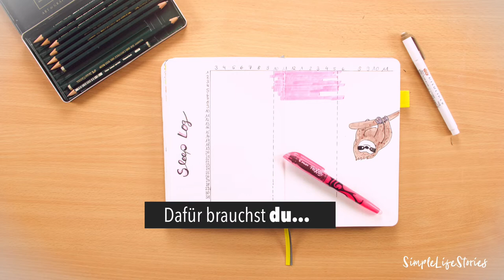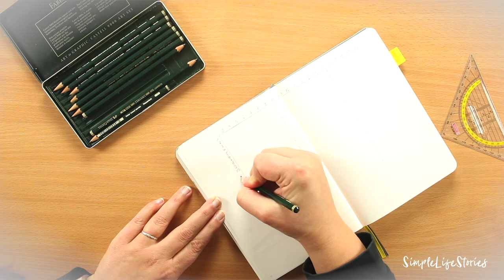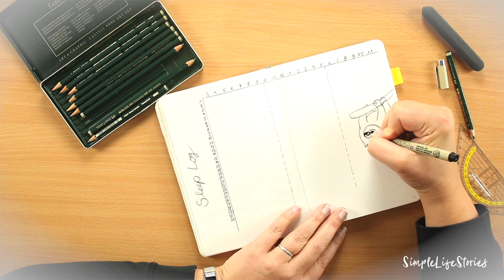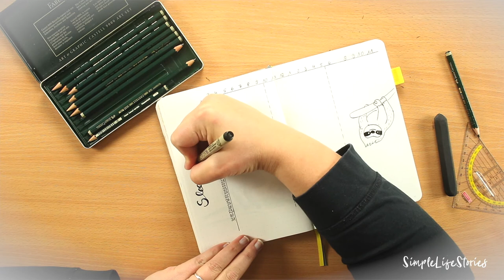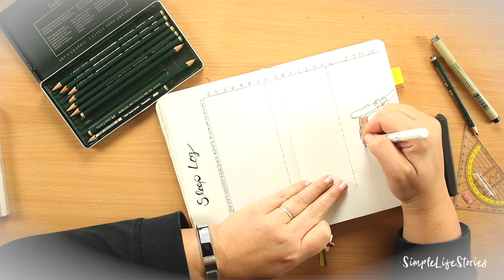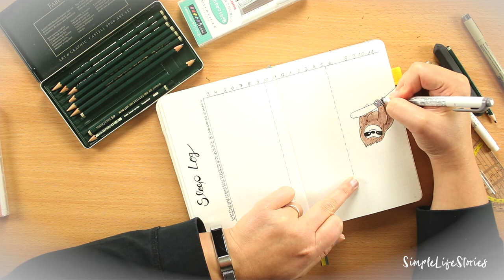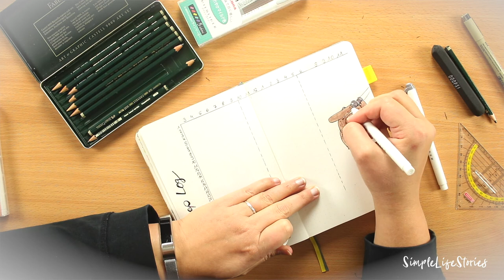Gestalte einen Schlaftracker für dein Bullet Journal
Gut Schlafen ist wichtig für unsere Gesundheit und daher ist es auch wichtig zu tracken, wann du ins Bett gehst und wie lange du schläfst.
Wie immer findest du den Schlaftracker in unserem Shop. Dort bekommst du auch eine kostenlose Anleitung wie du das kleine Faultier malst.

Folgende Materialien verwende ich für's Bullet Journaling:
★ Frixion Stifte 4er Set